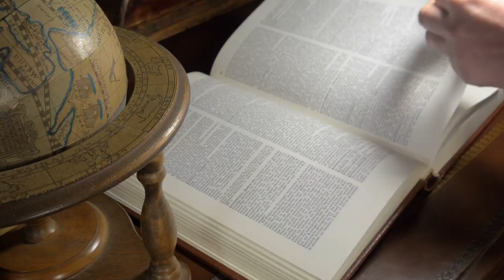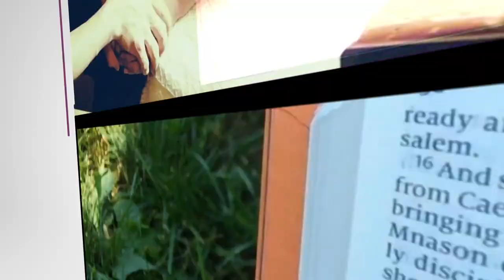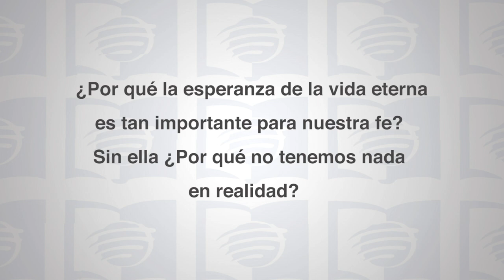Escuela Sabática Universitaria 4Trim 2020 Lección 13. El cielo, la educación y el eterno aprendizaje